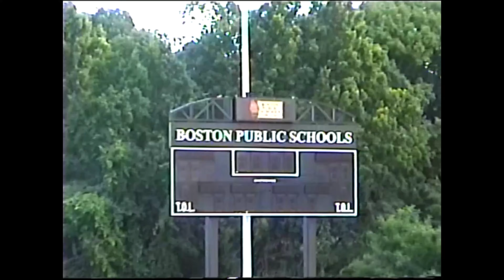Swizzy & AbbotJackson - "Extras" Official Video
From the Album 12-81
By Swizzy & AbbotJackson
Released by: SoulRecipeRecords